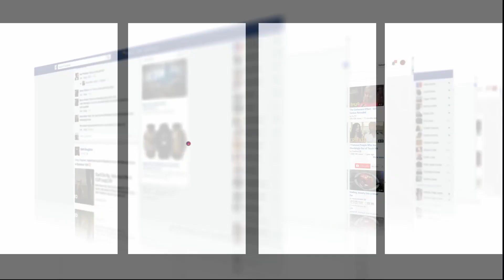أنبوب الغاز يشعل مواجهة جزائرية نيجيرية..المدير العام لشركة النفط النيجيرية يمدح المشروع المغربي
أنبوب الغاز يشعل مواجهة جزائرية نيجيرية.. المدير العام لشركة النفط الوطنية النيجيرية يمدح المشروع المغربي